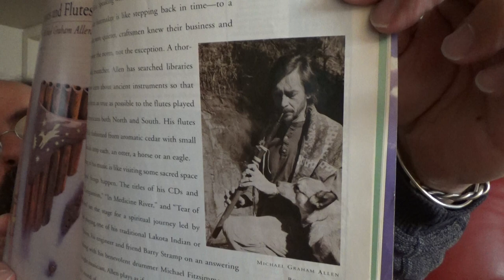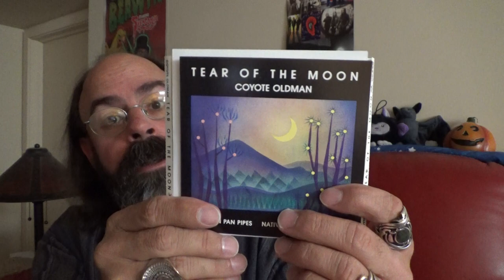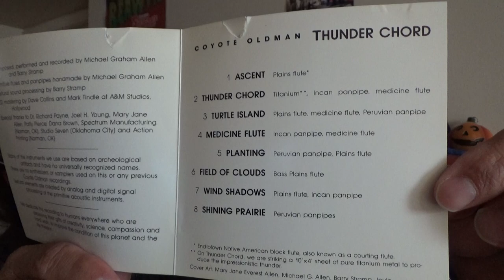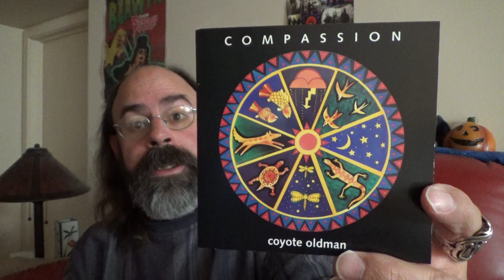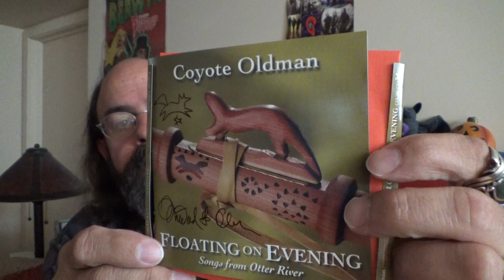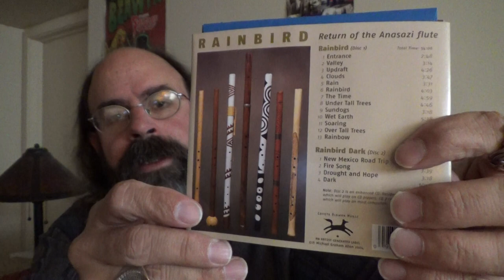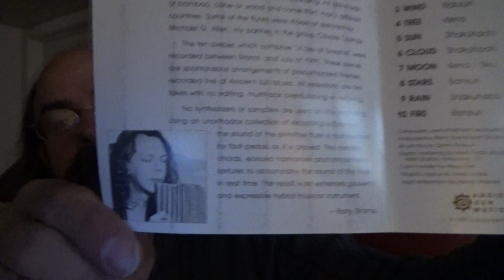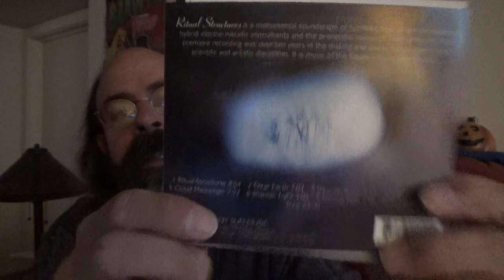Revisiting Coyote Oldman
Here's the Ansel Adams documentary where Barry's music is used a bit. It comes in around 24:45. The whole thing is worth watching of course.